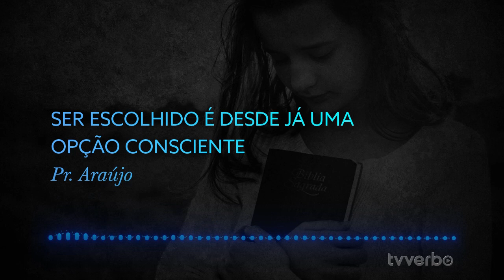Em breve aqui na TVVerbo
Ser escolhido é desde já uma opção consciente
Aguarde!